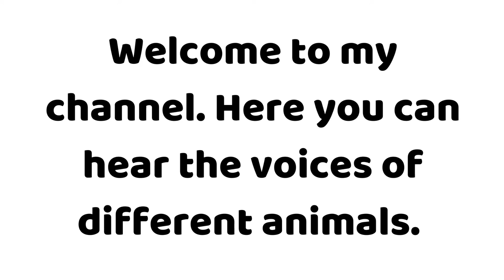🐊 How does a crocodile sounds 🐊